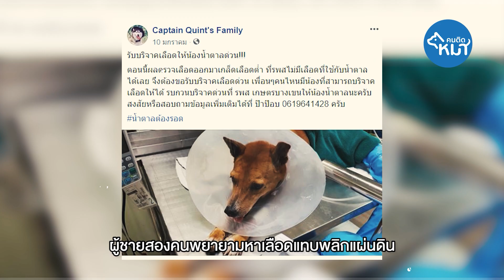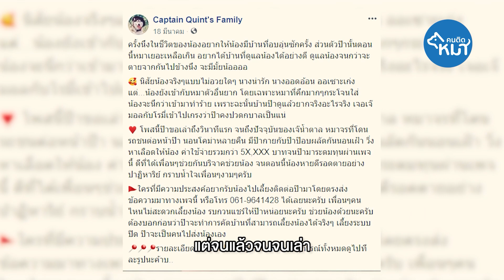จากหมาจรสู่ชีวิตไฮโซ - คนติดหมา EP.6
ใครจำเรื่องราวของแม่พจมานได้มั่ง ในที่สุดก็ถึงเวลาจับนางแปลงโฉมแว้ว... จะสวยเช้งกระเด๊ะขนาดไหน มาดูกัน!

ติดตามรายการ "คนติดหมา" ได้ทุกวันจันทร์ 20.00 น. นะครับ